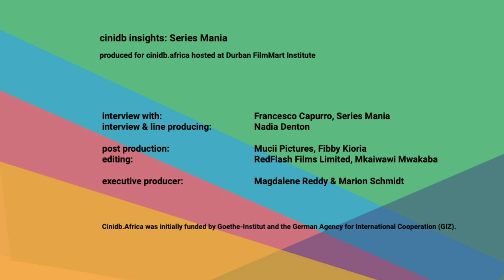Series Mania: Francesco Capurro in conversation with Nadia Denton